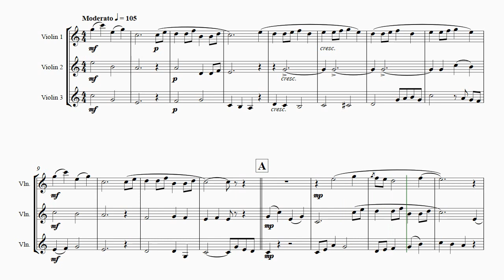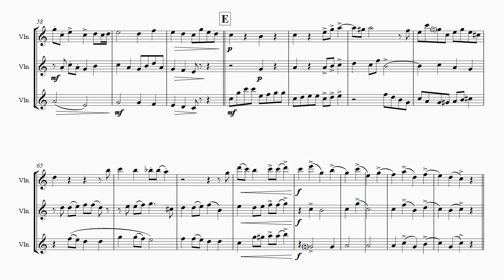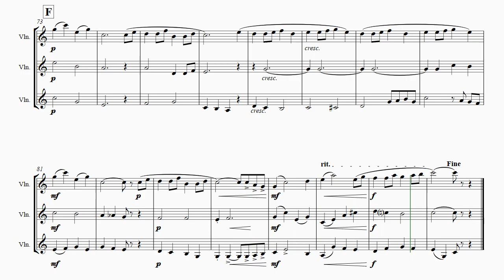Still Still Still - Christmas song - Violin Trio - C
About this arrangement:
Polyphonic arrangement of the famous Austrian Christmas Carol and lullaby. The melody is a folk tune (authorship unknown) from the State of Salzburg. The tune appeared for the first time in 1865 in a folksong collection of Maria Vinzenz Suess (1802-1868); founder of the Salzburg Museum; it has changed slightly over the years but remains attributed to G. Goetsch. As played by the ORIGINAL DRACHENFELSERMUSIKANTEN. Big fun to play! Not difficult.
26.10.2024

Instrumentation:
Full Score
Violin 1/2/3